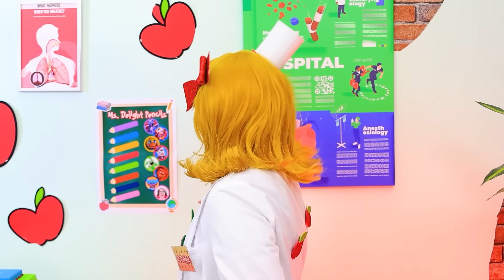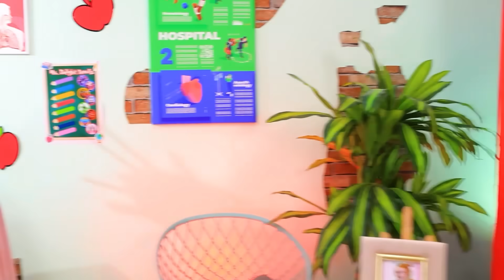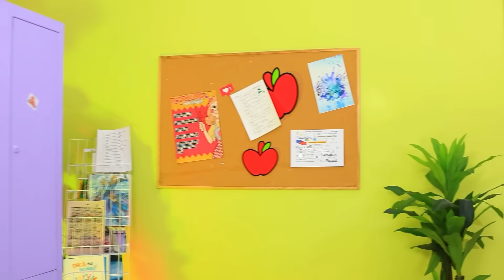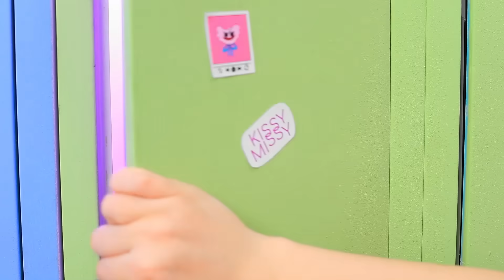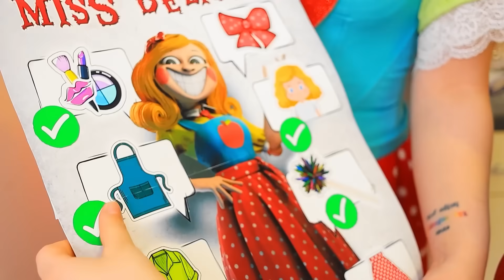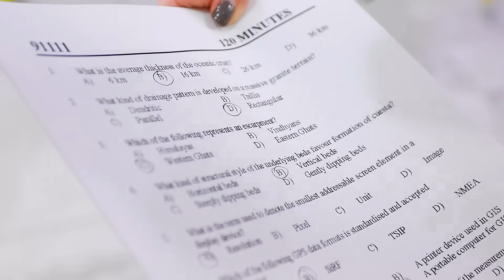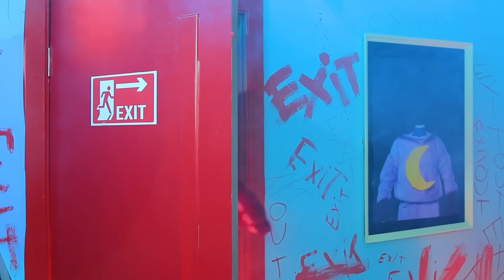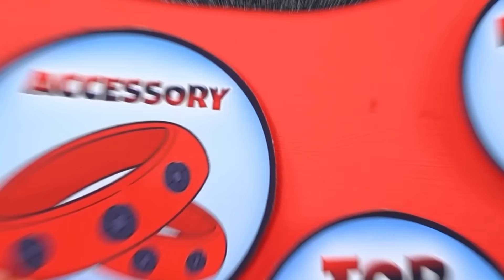Rumah Sakit Miss Delight! Poppy Playtime Chapter 3 Di Rumah Sakit!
Selamat datang di “Rumah Sakit Miss Delight! Poppy Playtime Chapter 3 di Rumah Sakit” di mana yang tak biasa bertemu yang tak disangka! Kita akan berpetualang bersama-sama ke dalam dunia “Poppy Playtime Chapter 3” yang menegangkan. Dalam episode seru ini, kita akan menyaksikan Miss Delight beraksi di mana dia akan berperan sebagai dokter di “Rumah Sakit untuk Para Karakter Gim Video”.
Bersiaplah untuk menyaksikan petualang seru dalam perjalanan melewati koridor rumah sakit, berhadapan dengan “Smiling Critters”, dan mengungkap misteri-misteri yang ada di baliknya. Sambil bermain “Ekstrem Petak Umpet Bersama Miss Delight” sebagai pemandu kita, kita akan menemukan hal-hal tak terduga dalam cerita penuh pesona ini.
Bergabunglah dengan kami ke dalam ”Poppy Playtime Chapter 3”, menjelajahi dunia penuh pesona, dan temukan rahasia-rahasia yang ada di sana. Apakah Miss Delight bisa menyelesaikan misinya untuk menyembuhkan para karakter dunia gim video, atau apakah dia harus menghadapi tantangan-tantangan tak terduga selama menjalankan misi? Tonton untuk mengetahuinya!